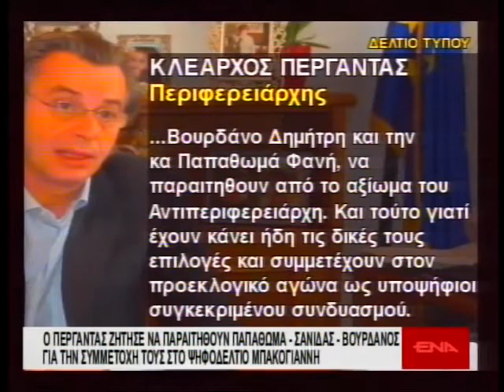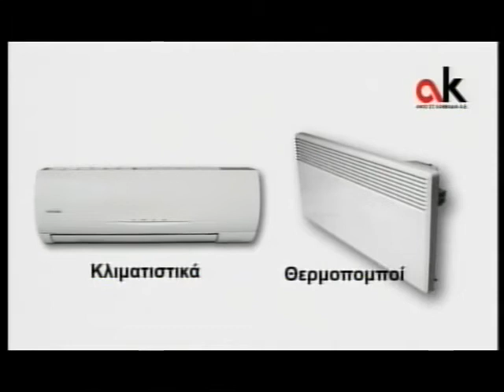enatv 11 04 2014 deltio